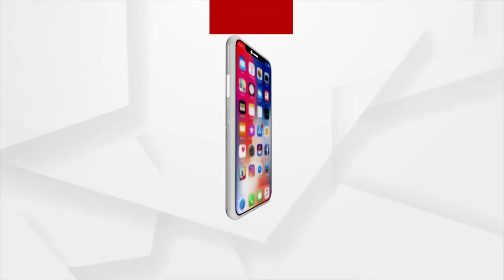Odisha Weather Update | 8 districts likely to experience Heavy Rainfall in next 12 hours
8 districts likely to experience Heavy Rainfall in next 12 hours.